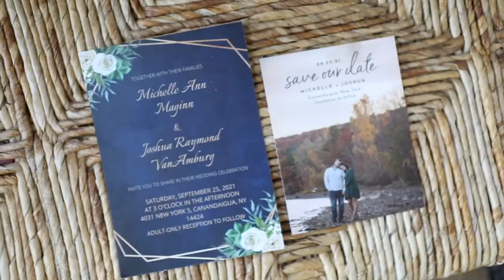Van Amburg Wedding